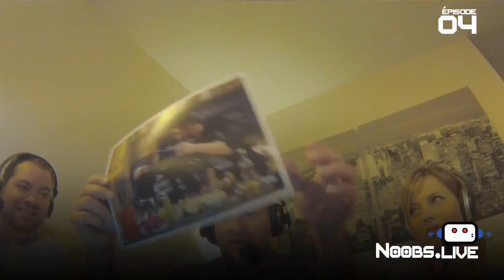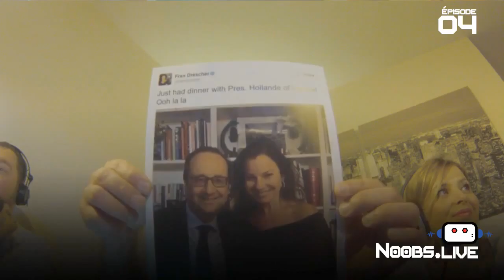Chronique People Noobs Live episode 04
Pour ce morceau choisi de l’épisode 4 de Noobs.live, notre paparazzi Fred pousse le curseur de l’actu people à fond, des interviews, des infos sur Les recettes Pompettes, le selfie de notre président, sur Bioman... bref, un vrai plaisir coupable :-) !